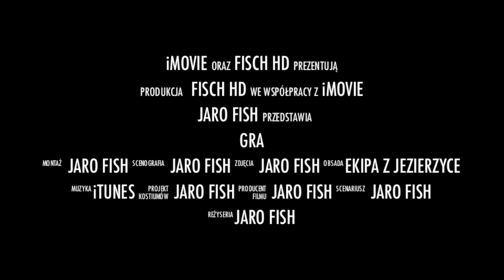URODZINY MARKA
Nowy projekt 12